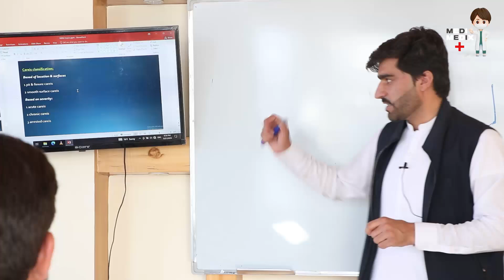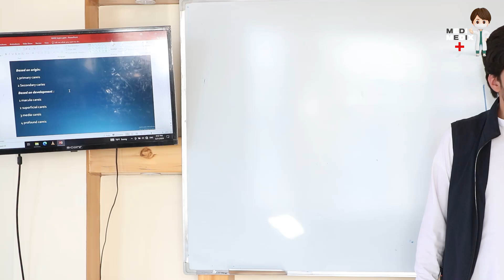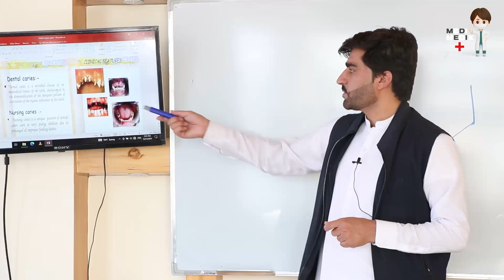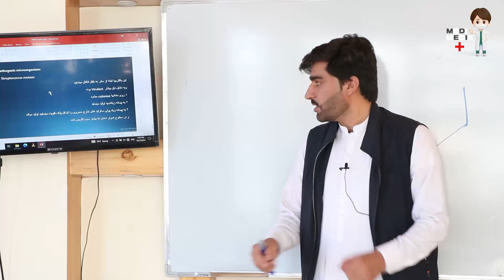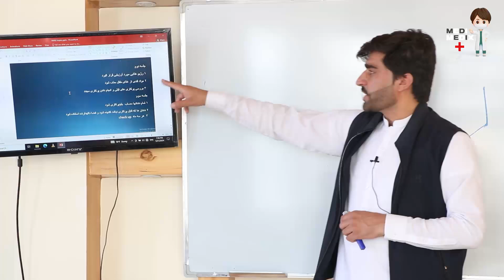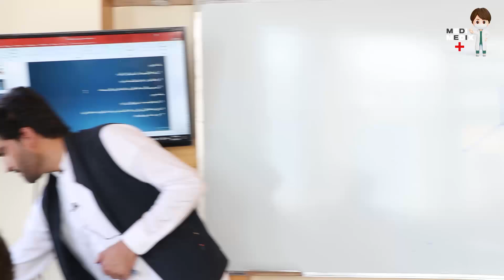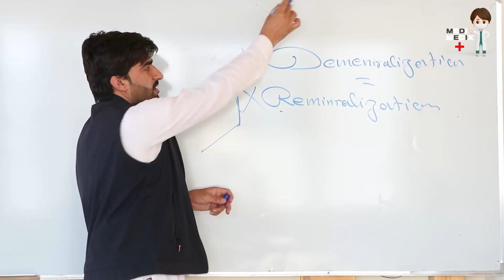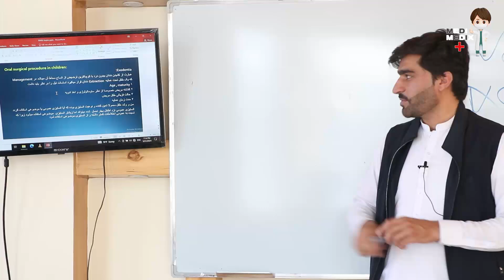اطفال ستوماتولوژی درس 11 (بخش دوم)